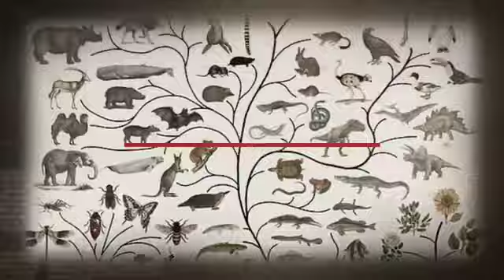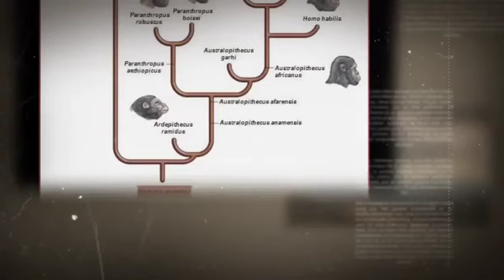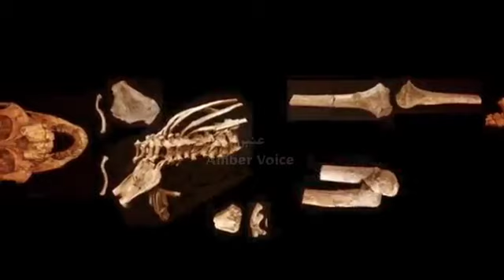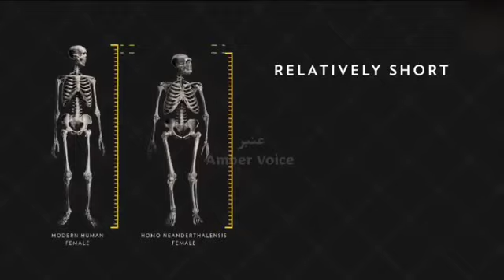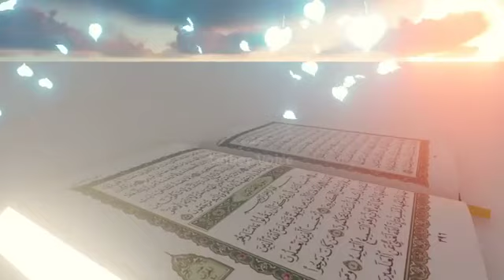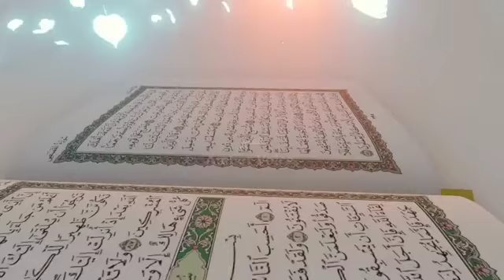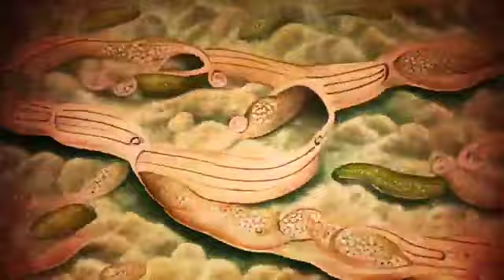Najariya e irtaqa Voll Amber Voice theory of evolution in islam,13 July 2023